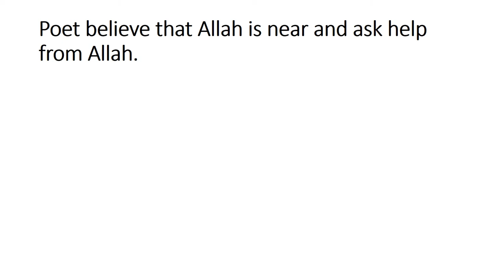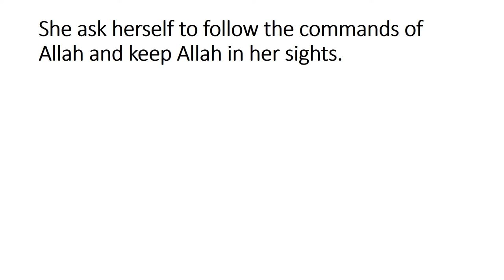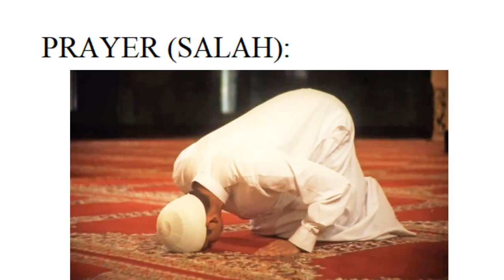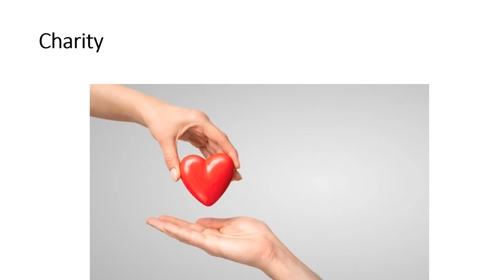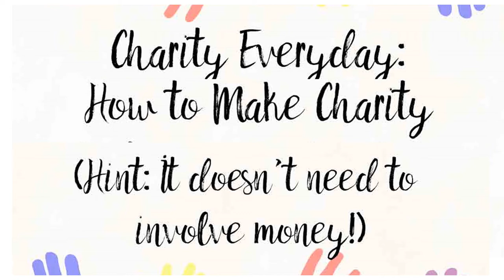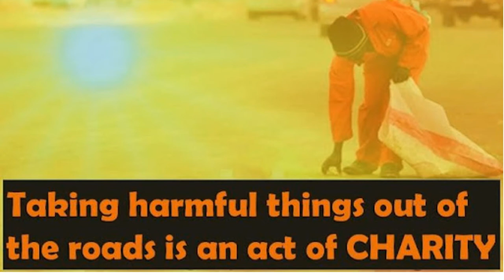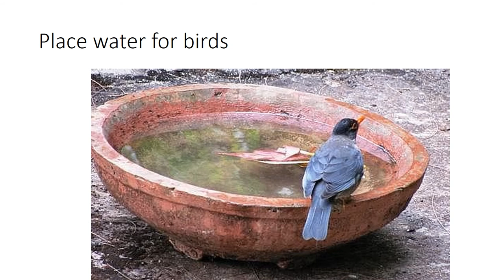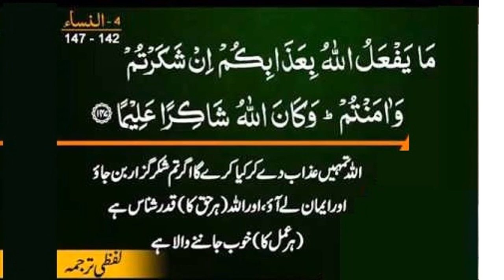English 4/Chapter 5.2/Comprehension /Thank You Lord in Urdu